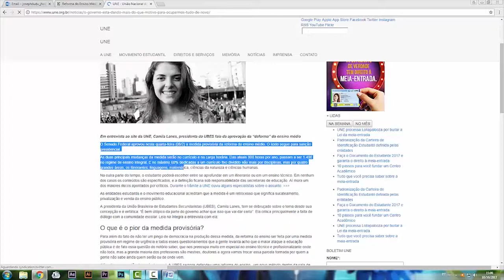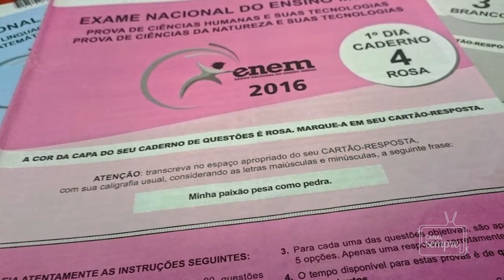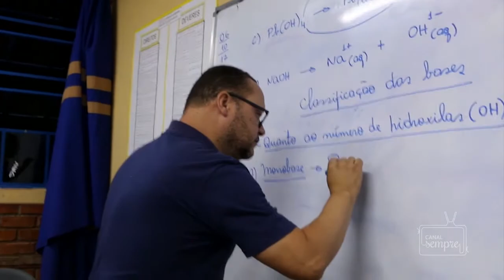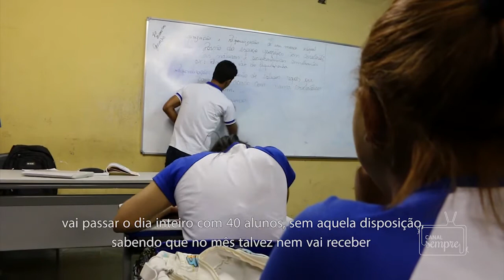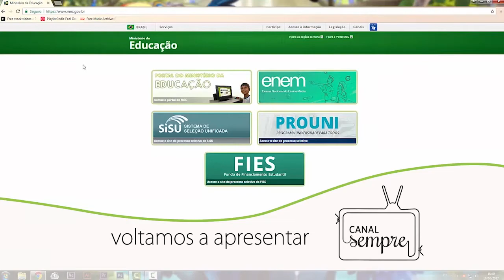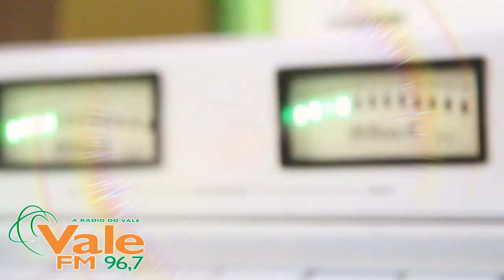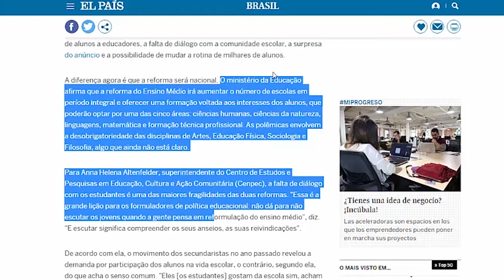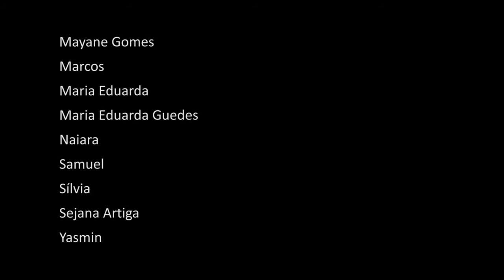Educação parte 2 - Canal Sempre 11 10 17